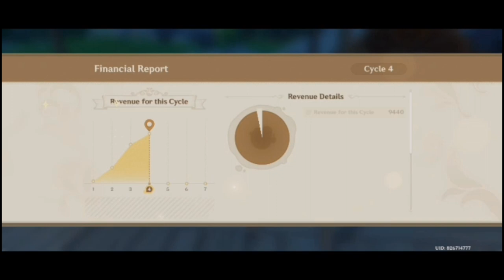Genshim Impact: Alchemical Ascension part 1